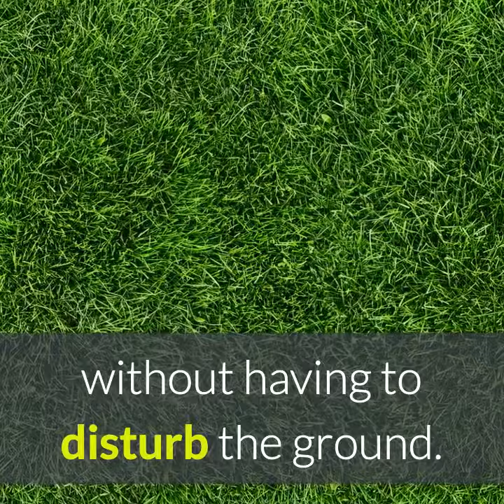Installing Septic Tank Risers and Covers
Are you tired of having to dig up the yard every time you need the septic tank serviced or pumped?

We have a solution! Installing a septic tank riser and cover makes the process easier and faster – and it can even save you some money over time.

There are 3 main steps to installing septic tank risers and covers.

We start by locating the septic tank and digging down to remove the septic tank lid.

Next, we install plastic risers to bring the opening level with the ground.

The final step is to place the new plastic cover on top and secure tightly with screws.

You now have convenient access to your tank with this one time installation.  It makes it easy to visually inspect or service your system and it blends in nicely with your landscaping, without having to disturb the ground.

When you need proven, reliable, septic services, look to Advanced Septic Services of Clermont. With nearly two decades of helping your neighbors, we will be glad to help you as well.